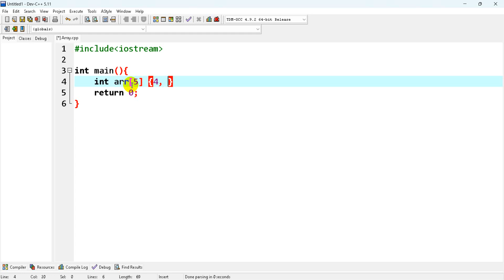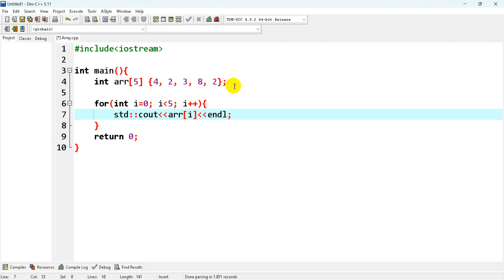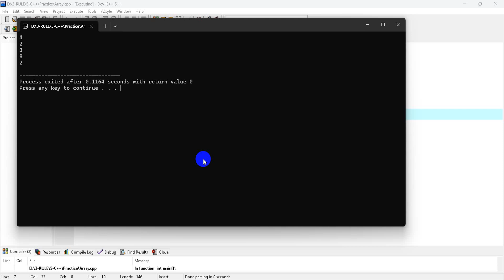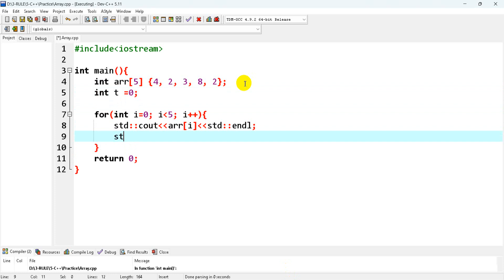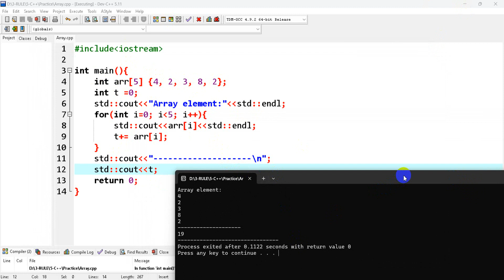12-Array's elements | Practice | C++ Programming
C++ Arrays
An array in C++ programming language is a powerful data structure that allows users to store and manipulate a collection of elements, all of the same data type in a single variable. Simply, it is a collection of elements of the same data type.
1-C++ Array Declaration
2-Access Elements in C++ Array
In C++, each element in an array is associated with a number. The number is known as an array index. We can access elements of an array by using those indices.
3-C++ Array Initialization
In C++, it's possible to initialize an array during declaration.